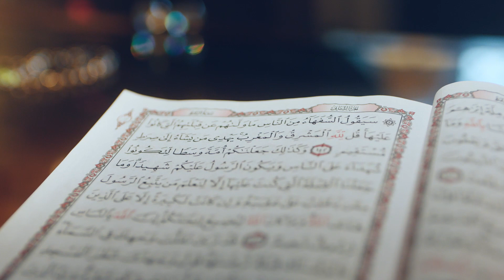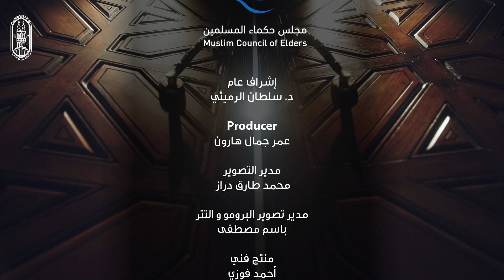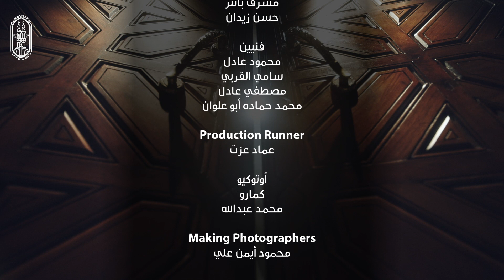الإمام_الطيب 2021م/ 1442هــ .. الحلقة الثالثة والعشرون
عمليَّة "التجديد" في شريعةِ الله، صناعةٌ عِلميَّةٌ بالغةُ الدقَّةِ لا يُحسنها إلا الراسخون في العلم، وعلى غيرِ المؤهَّلين تجنُّبَ الخوضِ في هذا الموضوعِ؛ حتى لا يتحوَّلَ التجديدُ إلى ما يُشبه محاولةَ للتدميرِ والتبديد .